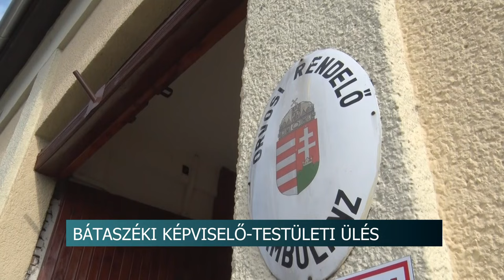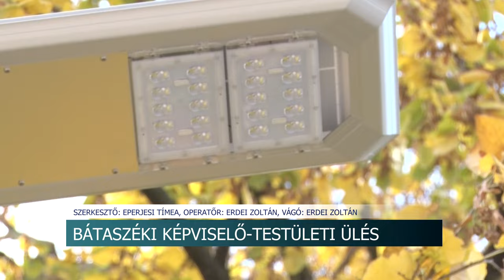Csapadék-víz elvezető csatorna és térfigyelő kamerák - bátaszéki fejlesztések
A legutóbbi bátaszéki testületi ülésen a képviselők többek között döntöttek csatorna kiépítéséről, térfigyelő kamerák kihelyezéséről és parkosításról is. Bozsolik Róbert a település polgármestere számolt be a legfontosabb, várost érintő határozatokról.